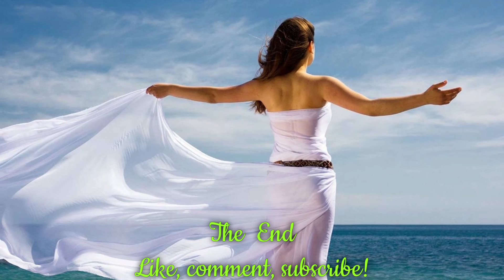Relaxation Music. Enrique Bunbury - El Mar, El Cielo Y Tu